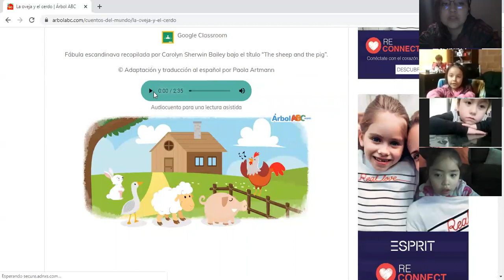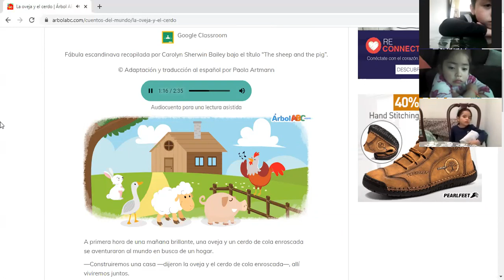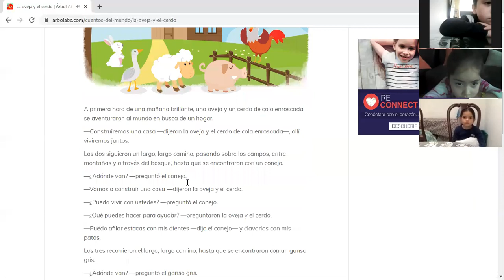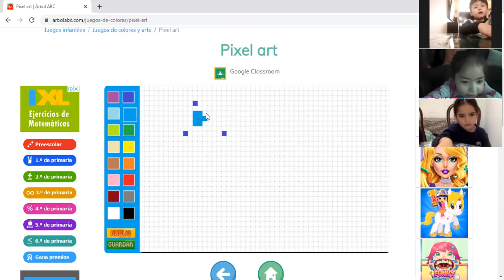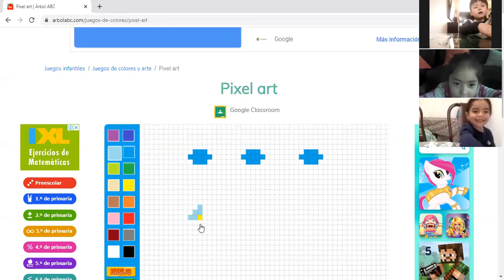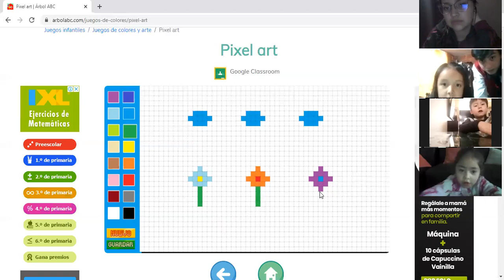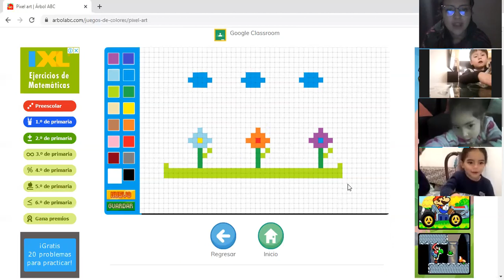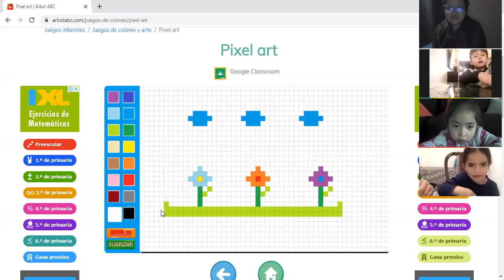08 05 20 TECHNOLOGY- JARDÍN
Clase de tecnología jardín